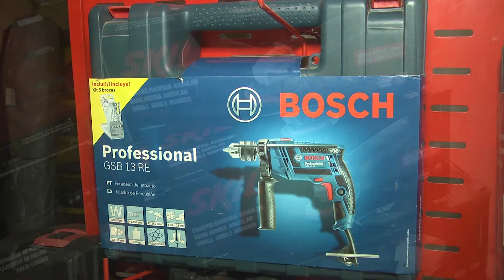LA IMAGEN DEL DIA FUTBOL MAYOR 30 05 19